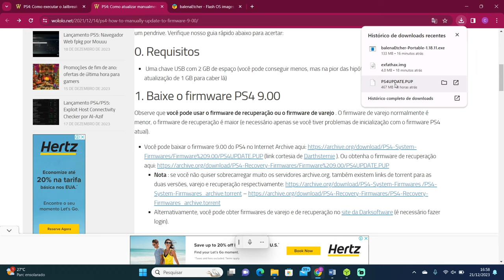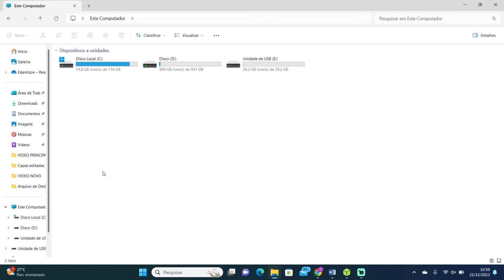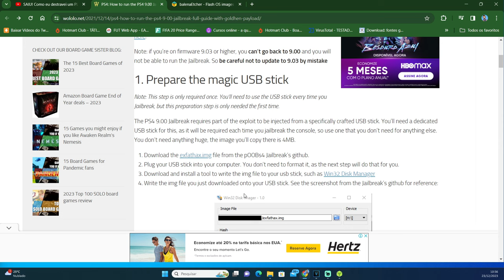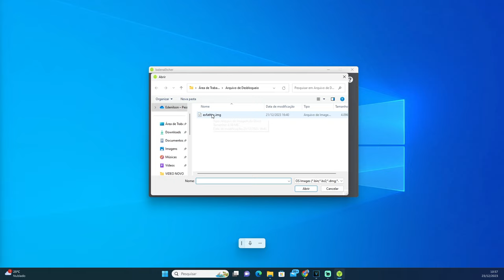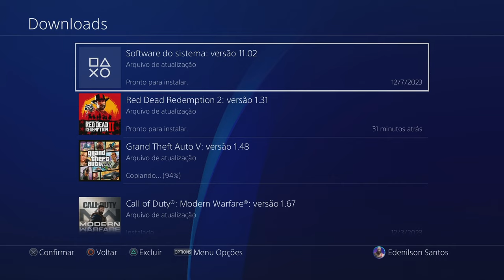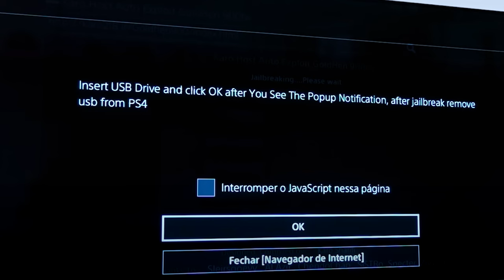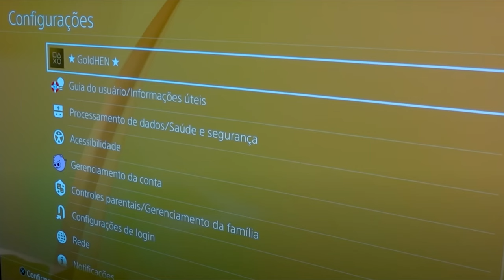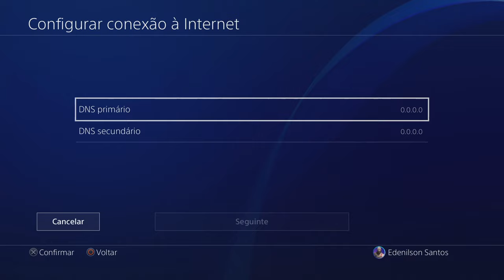Como DESBLOQUEAR o PS4 !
Neste vídeo, aprenda a desbloquear o PlayStation 4 na versão 9.00, destacando a importância de manter o console com uma versão anterior a 9.0. O processo inclui a atualização para 9.0 usando o site Wololo e a preparação de um pen drive. Após a atualização, o desbloqueio online é realizado no navegador do console, seguindo passos específicos. O vídeo enfatiza a impossibilidade de jogar online após o desbloqueio. O apresentador destaca a necessidade de evitar atualizações automáticas e configura um servidor DNS personalizado para garantir a estabilidade.

🎬Capítulos do vídeo:

00:00 - Introdução.
00:46 - Como Funciona a Destrava do PS4.
01:16 - Como Ver a Atualização do PS4.
01:48 - Oque Precisa Para Destravar o PS4.
02:35 - Site do Update e Destrava do PS4.
02:43 -  Firmware 9.0 do PS4.
03:01 - Como Preparar o pen drive Para Instalar o UPDATE.
03:22 - Desativar a Internet.
04:06 - Downgrade no PS4.
04:48 - Preparação Para Destrava.
05:41 - Fazendo a Destrava no PS4.
08:04 - Como Fica o Sistema do Console Após a Destrava.
08:16 - Como Não Deixar o PS4 Atualizar o Update.
08:32 - Configurar DNS Manual.
10:33 - Agradecimentos.